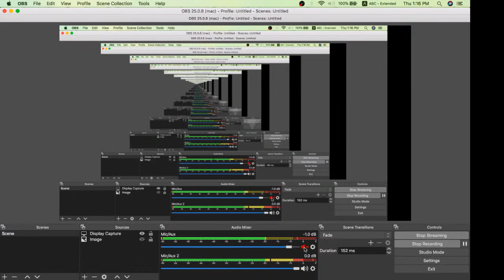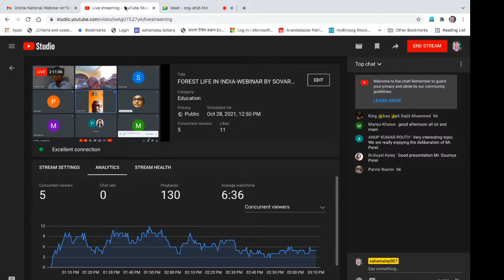FOREST LIFE IN INDIA-WEBINAR BY SOVARANI MEMORIAL COLLEGE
FOREST LIFE IN INDIA from Ancient to Modern Era-WEBINAR BY SOVARANI MEMORIAL COLLEGE, Jagatballavpur, Howrah